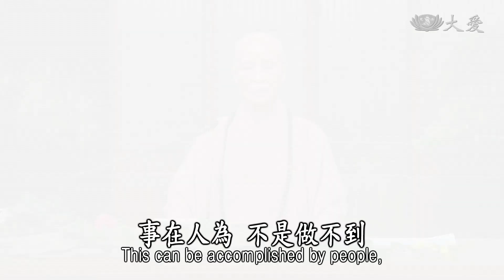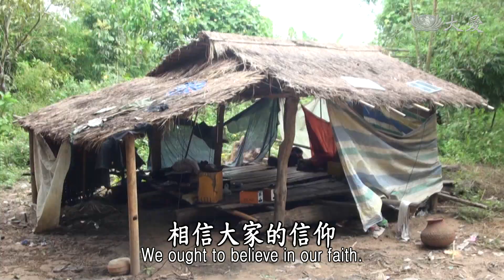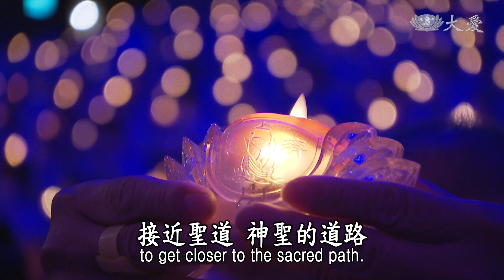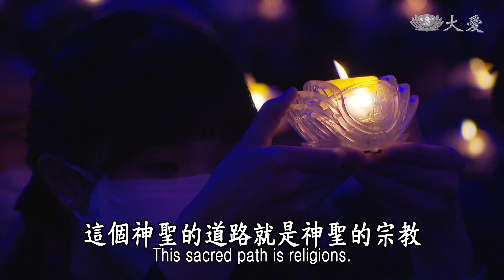Life Wisdom - Spreading Dharma to All and Accumulating Blessings (人間菩提 - 弘法利生聚福緣)